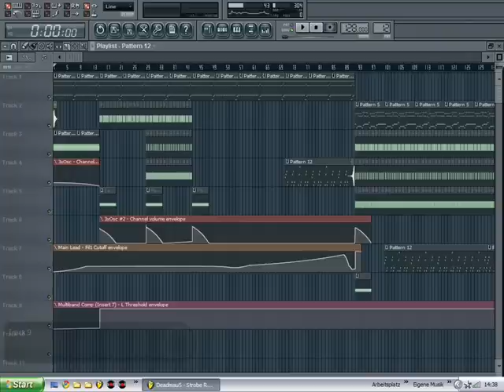Deadmau5 - Strobe (FL Studio Remake)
!READ DESCRIPTION!
I worked 3 hours at this Remake 'Strobe' by 'Deadmau5'.
It's my first remake.
I also do Remix or my own Music!